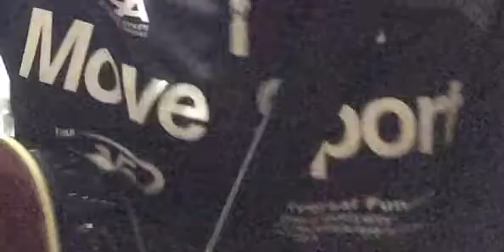タケダタケタのカバー曲「Lily」(ドレスコーズ)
タケダタケタのカバー曲、「Lily」(ドレスコーズ)です。志磨さんひとりのドレスコーズになってから最初のアルバムの名曲。

CDアルバム「ざった」発売開始しました。ライブ会場またはBASEオンラインショップにて購入できます。

タケダタケタ
広島を中心に活動中のシンガーソングライター。高校時代、ただなんとなくのノリで軽音楽部に所属するも、友達がいないためバンドを組めず。なし崩し的に弾き語りを始める。その後、毛皮のマリーズ、ザ５０回転ズ、andymoriなどを知り、ロックンロールに開眼するもやはりバンドは組まず、弾き語りでの活動を続ける。社会人になってからは、忙殺の果てにライブ活動が停止。コンスタントに曲作りのみを続ける。２０２３年夏ごろより、ライブ活動を再開。「自分のことを、自分自身のために歌う」からの脱却を目指し、活動を継続中。